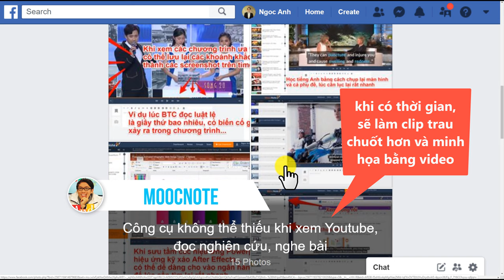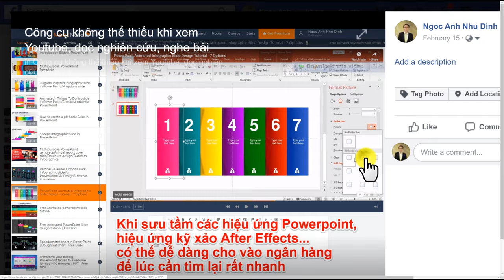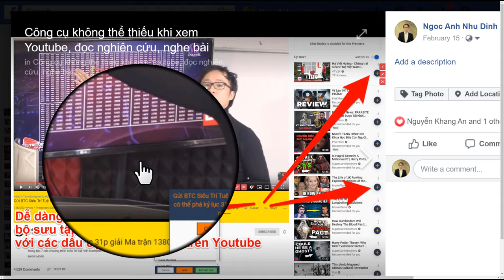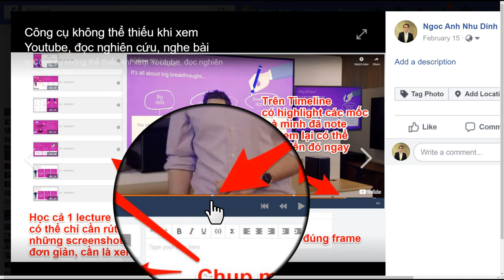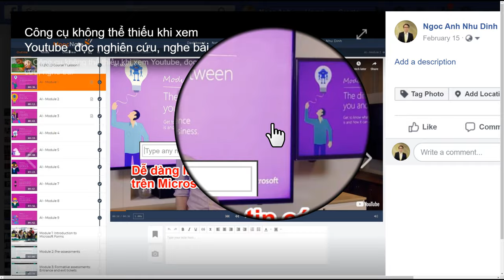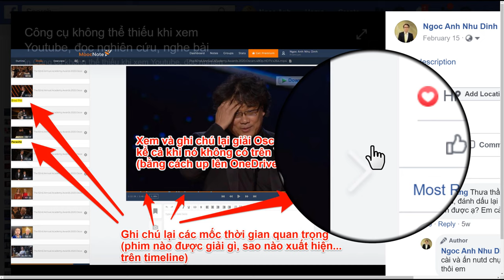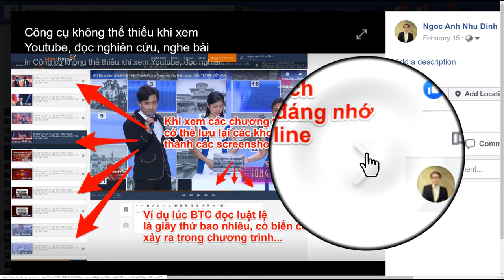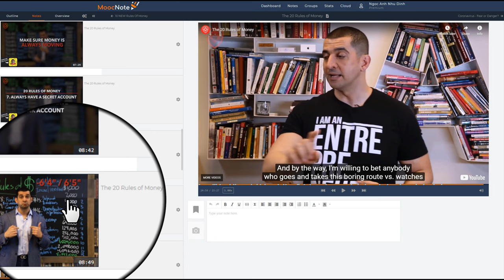Công cụ take note, screenshot video clip trên Youtube để học tiếng Anh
Chụp lại màn hình, vẽ vời ghi chú, nhận dạng ký tự trên khung hình video
Đây là Chrome Extension, bổ sung cho trình duyệt Chrome, cài đặt tại

Series Ăn, ngủ và đú Tiếng Anh với Andy English Nova

⛳ OUR GOAL
Mục tiêu: Giúp cho 1 triệu người giỏi Tiếng Anh đạt mức 7.0 IELTS trở lên

Các group học tập, thi đấu của Đấu Trường 1 Triệu người Tiếng Anh 7.0
🎼 G1 Public - Ăn, ngủ và đú Tiếng Anh với Andy English Nova